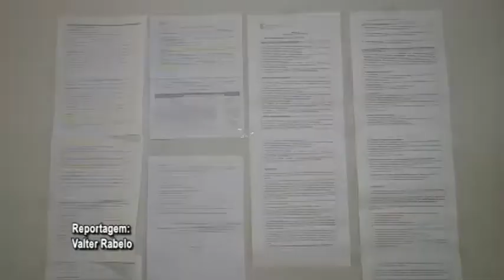MATRÍCULAS IFSP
Instituto Federal Campus Barretos está fazendo matriculas de sua primeira chamada nesta semana. O prazo termina em 16-01,  e se houver vagas remanescentes, será realizada nova convocação.